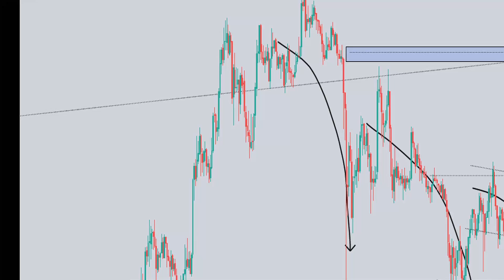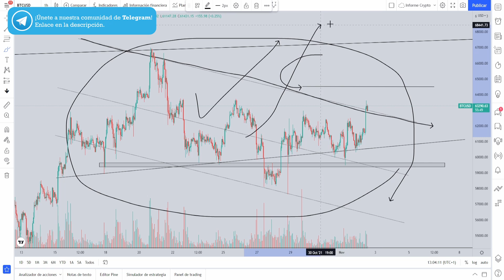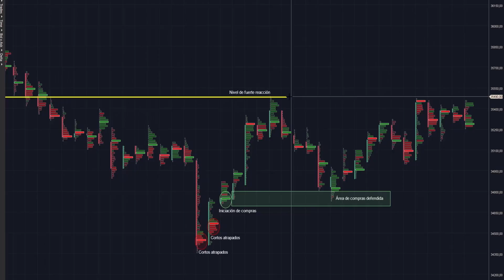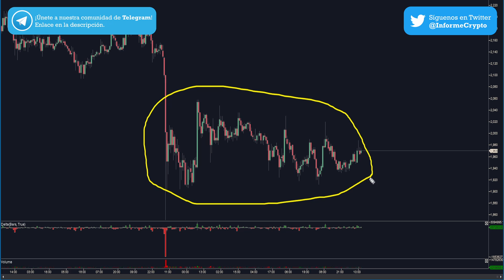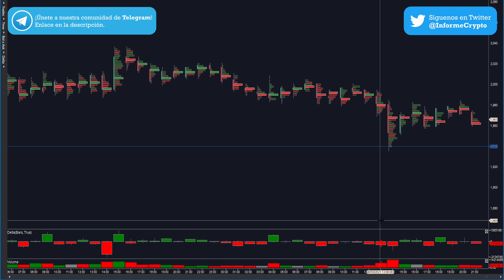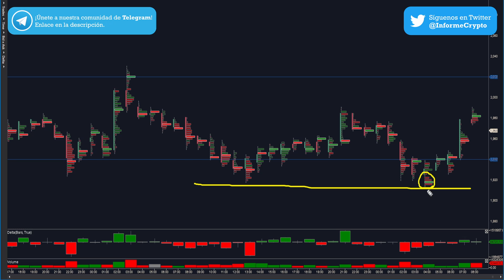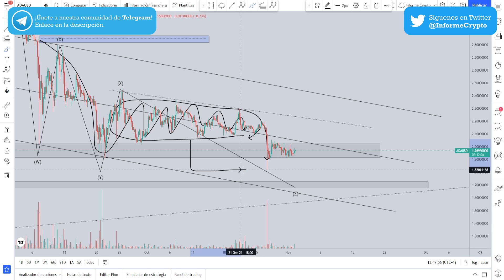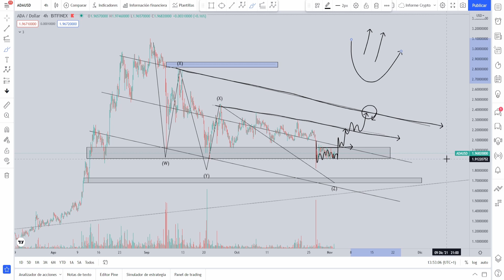🚨Noticias Criptomonedas (HOY) CARDANO te ENGAÑA y se COMPRA la CAÍDA (Análisis de CARDANO HOY)✅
✅ El PRECIO de CARDANO CAE. ¿Cardano TRAMPOSO? ¿El DINERO INTELIGENTE ESTÁ PROVOCANDO la CAÍDA para COMPRAR más ADA?. ¡HAZ CLIC en el vídeo y te lo explicamos!

🧐 Si quieres aprender a hacer el análisis técnico avanzado de criptomonedas que ves en los vídeos haz clic

🤔 Si tienes dudas técnicas sobre el análisis técnico avanzado de bitcoin no dudes en preguntármelo en los comentarios.

Analizamos a Ardana, un protocolo de stablecoin de la red de Cardano que replica al valor del dólar y es respaldada por criptomonedas. Sus creadores proyectan que el futuro de su compañía es muy prometedor, pues aseguran que las comisiones de cambio de Cardano son muy inferiores a las de Ethereum, y este hecho debería darles ventaja competitiva sobre otras stable coin. Por otra parte, también trabajan en un Exchange descentralizado o DEX llamado Danaswap con el que pretenden hacer gobernanza y ofrecer oportunidades de Yield Farming, también Indican que van a facilitar un Exchange de divisas on-chain. Ardana pondrá a la venta su token secundario llamado DANA a finales de año. Es cuestión de semanas y meses que veamos nuevos proyectos de Cardano avanzando en esta dirección. ¿Cuál será la siguiente?

Realizamos un análisis técnico al precio de Cardano, para ello abrimos el gráfico de ADA y vemos como estamos sumergidos en una pauta correctiva compleja, donde en si misma, observamos como nos tratan de confundir en ambas direcciones. Nuestra intención es no perder el norte y comprender el valor de la cotización de Cardano, pues no podemos olvidar el gran impulso alcista que tuvo el precio de ADA no hace muchas semanas atrás. Es por ello que seguimos evaluando como nos está corrigiendo el precio, pues nos parece relevante identificar las intenciones del dinero inteligente, del dinero institucional para sumarnos a su movimiento y no ser sorprendidos. En este análisis técnico de Cardano analizamos el volumen de las velas y el delta de ask y bid para comprender mejor la acción del precio de Cardano. En este análisis sacamos conclusiones muy interesantes sobre el corto y largo plazo de Cardano.

0:00 Titulares
0:18 Análisis de la stablecoin Ardana de la red de Cardano
3:20 Análisis técnico del precio de Cardano (ADA)